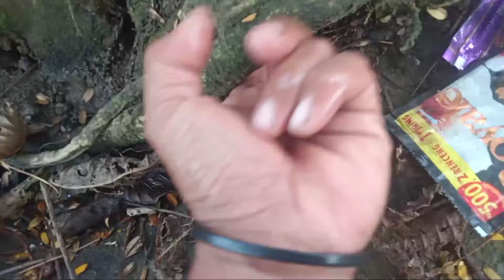Menangkap Kepiting Warna Warni, Kepiting Kecil, Kepiting Besar, Kepiting Sawah || HUNTING CRAB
Berburu Kepiting Besar Dan Kepiting Kecil Di Sawah | HUNTING  CRAB
Menangkap Kepiting Sawah, Mendapatkan Kepiting Besar Dan Kepiting Kecil
kepiting kepiting frozen nelayan kepiting raja alaska makanan kepiting kepiting warna kepiting warna merah kepiting warna hijau kepiting warna hitam kepiting saus padang kepiting sawah kepiting salju kepiting warna biru kepiting tapal kuda kepiting terbesar di dunia kepiting tumpah udang kepiting kepiting wideng kepiting warna ungu kepiting rajungan kepiting rawa kepiting vampir kepiting raja biru kepiting pantai
Seru‼️Mencari Kepiting Di Sawah Banyak Banget